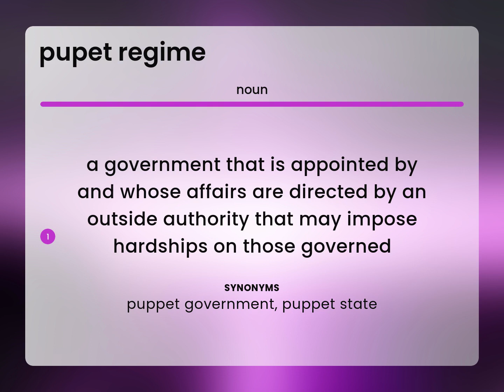Pupet regime • PUPET REGIME definition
Definition of PUPET REGIME

Susan Miller (2023, April 25.) Meaning of Pupet regime